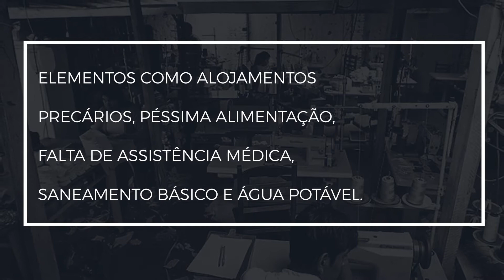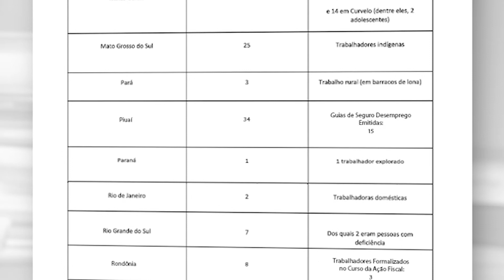MPF Explica: trabalho escravo - IP 837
O trabalho em condições que se assemelham à escravidão ainda é uma realidade.

Saiba como identificar esses casos e como DENUNCIAR.